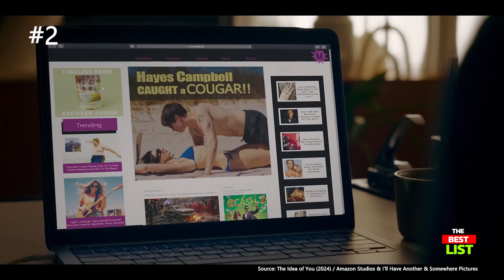Top 10 New Movies on Prime Video (JULY) 2024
If you want to know the best Amazon Original Movies on Prime Video you should definitely watch our picks for the best Amazon Prime Movies of 2024. All Amazon Prime Video films in this ranking were released in 2024.

Movies in this Ranking:
0:00 - Intro
0:16 - Die Hart 2: Die Harter (2024)
1:22 - Space Cadet (2024)
2:15 - Mean Girls (2024)
3:26 - Road House (2024)
4:22 - Ricky Stanicky (2024)
5:12 - The Beekeeper (2024)
5:56 - My Spy: The Eternal City (2024)
6:47 - Upgraded (2024)
7:48 - The Idea of You (2024)
8:25 - American Fiction (2023)